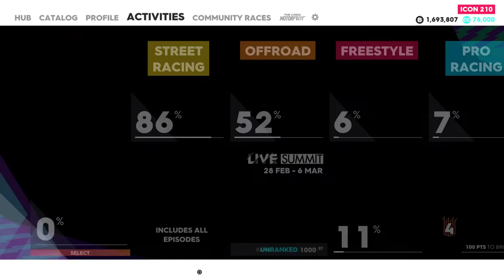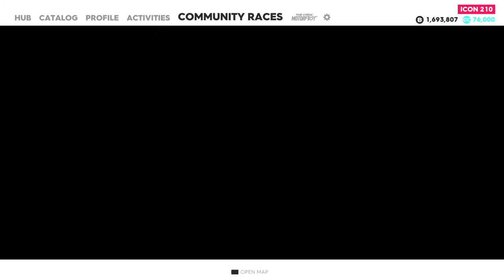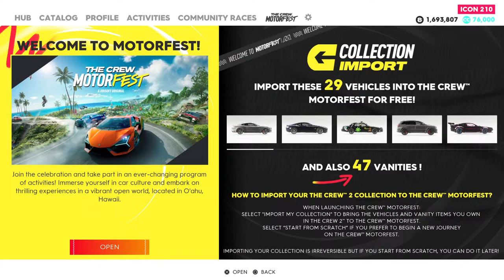The Crew 2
Race time